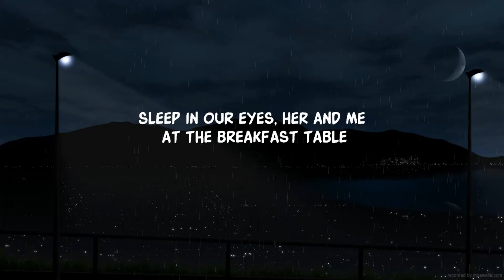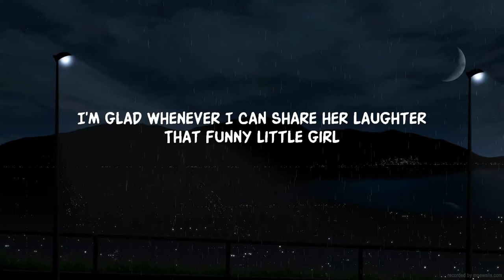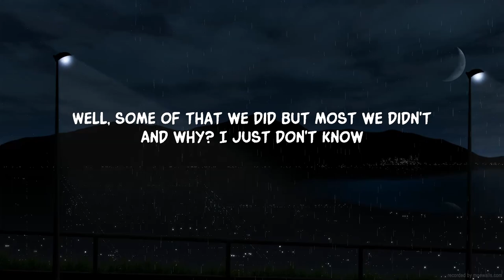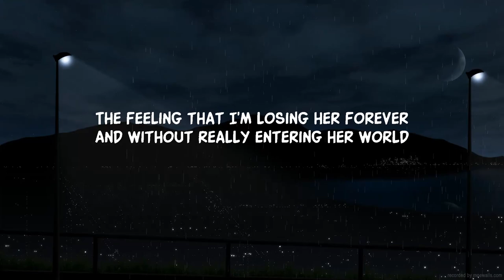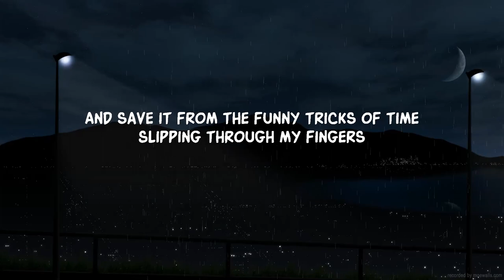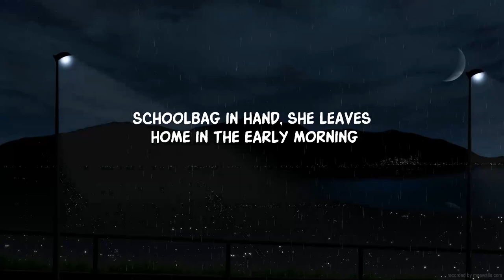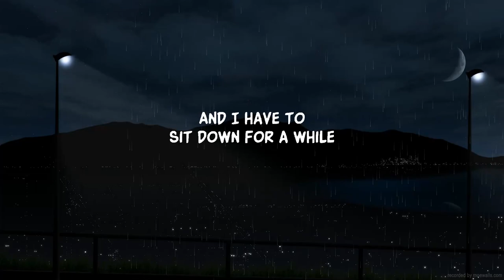Slipping Through My Fingers (Lyrics) | 20Min Loop Lyrics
Declan McKenna - Slipping Through My Fingers (Official Audio)

Lyric video for Slipping Through My Fingers by Declan McKenna on Dan Music